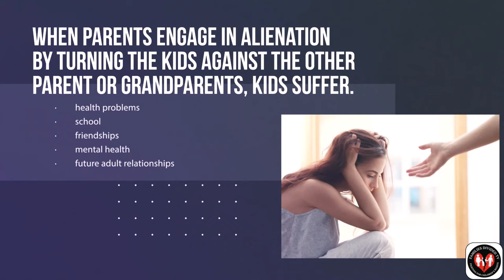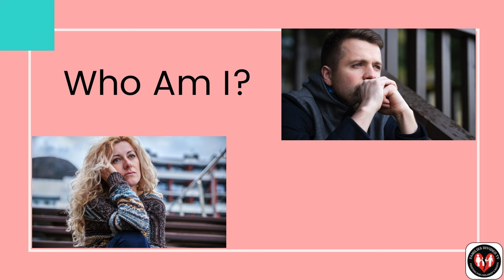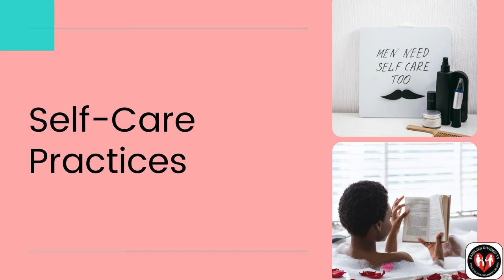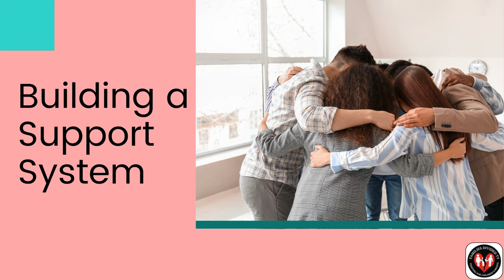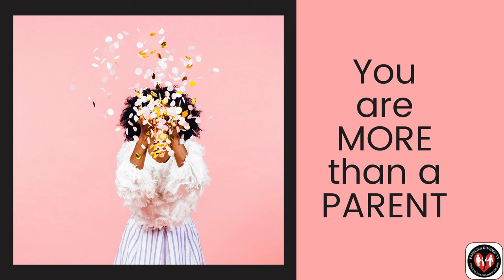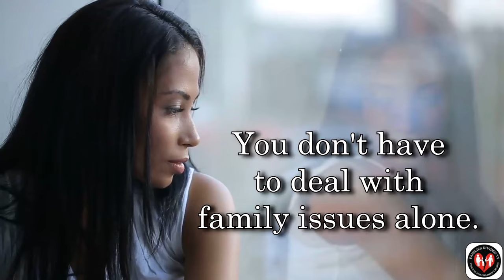Self Identity: You are More than a Parent - Sally Harris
In this insightful presentation, we will explore the profound
emotional journey of parents navigating estrangement or
alienation from their adult children.

Focusing on self-discovery and personal growth, we will delve into
the complexities of identity beyond parenthood, providing practical
steps and thought-provoking questions to guide parents on a path
of rediscovery. From rekindling long-lost passions to celebrating
individuality, each slide offers a nuanced perspective aimed at
empowering parents to embrace their multifaceted identities.
The presentation encourages self-reflection, outlines tangible
strategies for building a supportive community, and underscores
the importance of celebrating personal progress. By the end,
attendees will be inspired to recognize their intrinsic value beyond
the roles of parenthood and find renewed purpose and joy in their
unique life journeys.

Sally Harris is a Mom of an adult child who has traveled a difficult
road, and all the while her adult child's life spun out of control,
Sally's was doing the same. Sound familiar? The journey of
making a 180° shift begins when you realize you need to work on
yourself whether your adult child is okay or not. This has given
Sally a passion for helping other desperate Moms, just like YOU
regain a sense of self amid the challenges that come with your
adult children’s poor life choices. She is not a certified therapist—
just a Mom who has been there. A decade of addiction,
depression and anxiety aka. "living in the pit". If you find yourself
deep in a pit, or maybe just teetering on the edge of one, I urge
you to seek help—for yourself and your family.